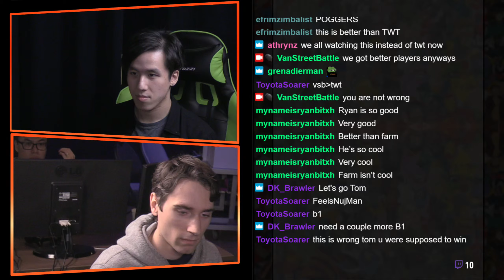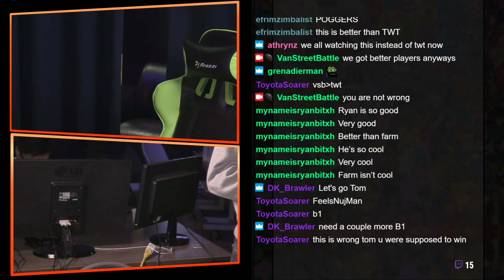Tekken 7 CPS3 Weekly #3 Losers Semis Emo san VS neosloth